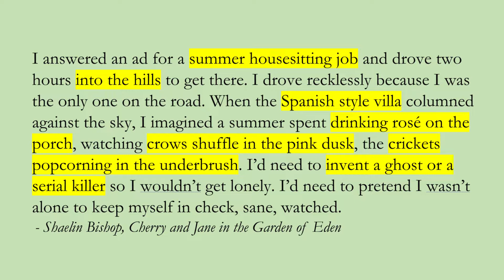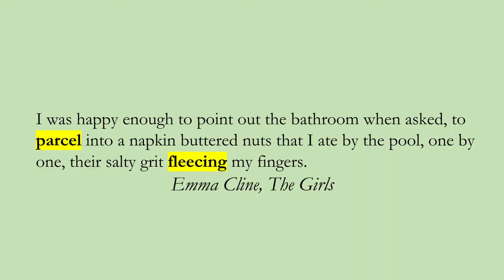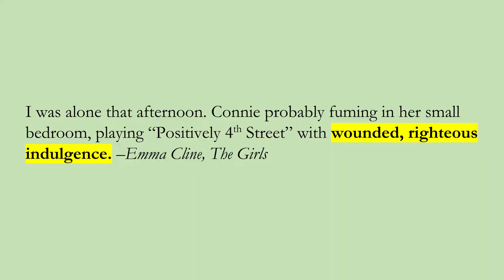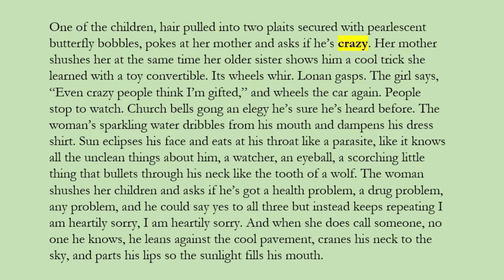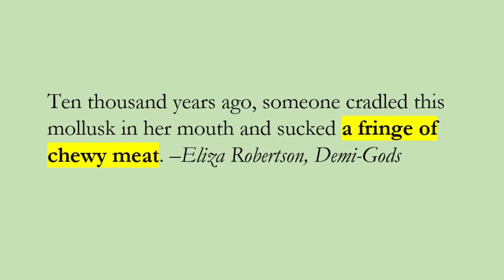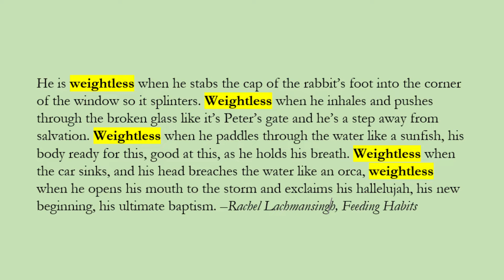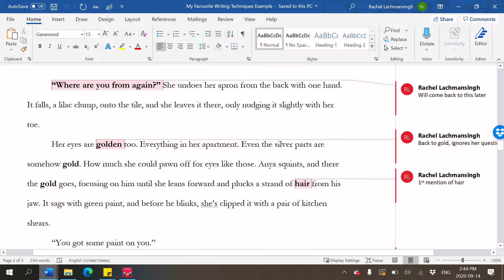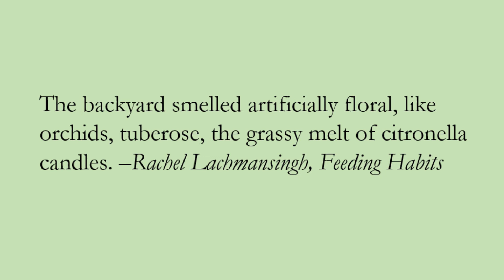My Favourite (UNDERRATED) Writing Techniques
RELATED:
- Shaelin Bishop: "Cherry and Jane in the Garden of Eden" in The Puritan

TIMESTAMPS:
0:28 - Point of view
2:31 - Specificity & detail work
6:59 - Unexpected adjectives/verbs
10:09 - Sentence fragments
11:57 - The "Emma Cline"
13:30 - The "Daze"
18:29 - The "Mini Simile"
20:54 - Anaphora & repetition
22:35 - Patterning & "injection"
28:39 - Lists

→ "Mama Lives in My Mouth" in Young Voices (flash fiction - fc. Fall 2020)
→ "Primary Organs" in The Malahat Review (short fiction - fc. Winter 2020)
→ "We sell skin on sale" in Augur Magazine (poetry - fc. Winter 2020

ABOUT ME
Hi y'all! I'm Rachel, a nineteen-year-old writer from Toronto. I've been writing for six years and am in my second year of my writing undergrad. On my channel, I document my writing journey and try to post once a week (usually on Fridays). You can read my work in issue 25 of Minola Review, Grain Magazine, The Malahat Review (fc. Winter 2020), Augur Magazine (fc. Winter 2020), on my blog, and elsewhere!

Outro: This is not a joke by Monplaisir

My equipment:
→ Vlog camera: iPhone 8
→ Fancy camera: Canon Rebel T3 w/ Canon 24mm 2.4 pancake lens
→ Vlog mic: Rode Video Micro
→ Sit-down mic: Blue Snowball iCE
→ Editor: Premiere Pro
→ In this video I recorded/edited it on Audacity using the Blue Snowball iCE